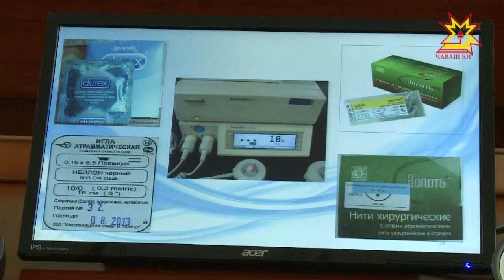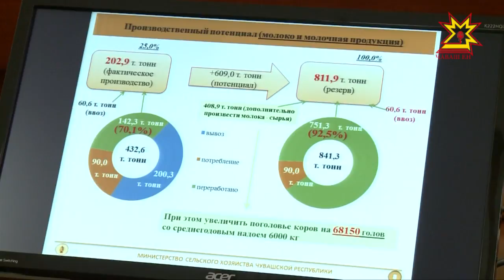Результаты проверок производства и качества продукции озвучили на заседании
Разбавили цельное молоко смесью из сухого, не указали это на упаковке, цену не снизили — так недобросовестные предприниматели наживаются на покупателях. В списке таких предприятий оказались и местные производители. Результаты проверок производства и качества продукции озвучили на заседании по противодействию незаконному обороту  промышленной продукции.